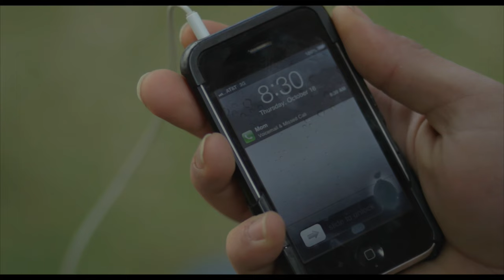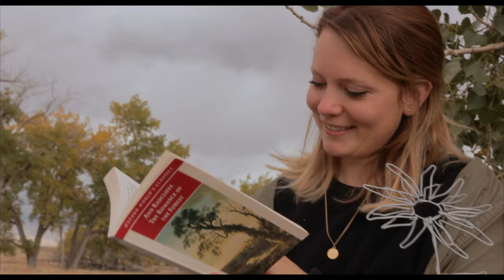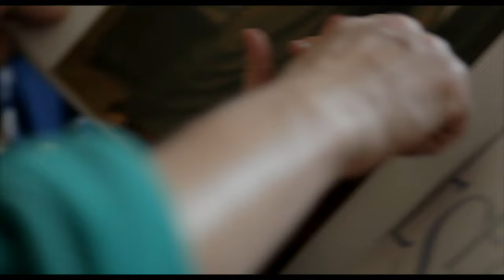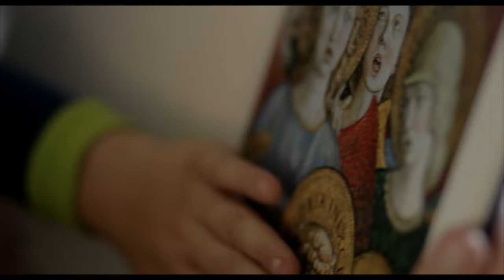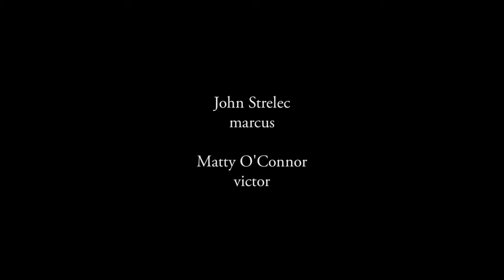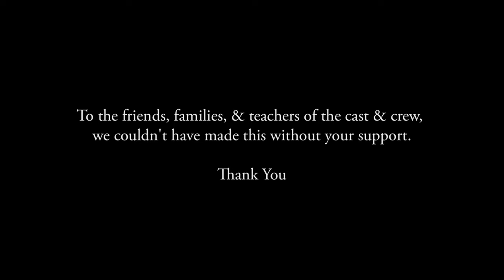The Gilded Meadow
A struggling musician journeys into his past, floating between dreams and reality, life and death.